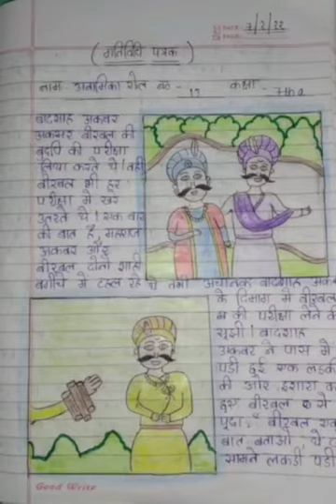100 Days Reading Campaign in SKV, Bharat Nagar